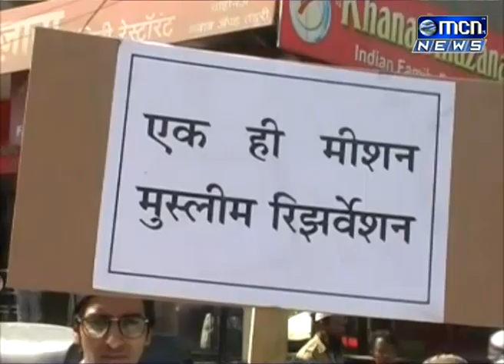01 पंधरा टक्के आरक्षण द्यावे या मुख्य मागणीबरोबरच इतर मागण्यांसाठी मुस्लिम समाजाच्यावतीने विशाल मूक